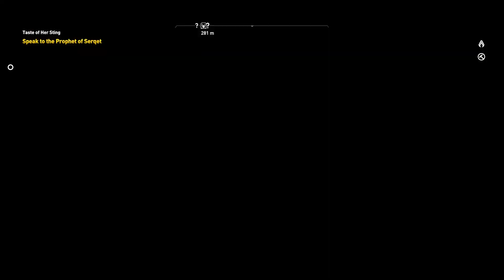Let's Play Assassin's Creed Origins pt. 39